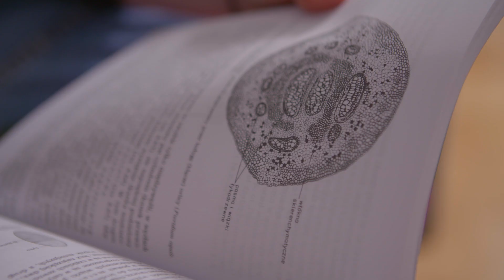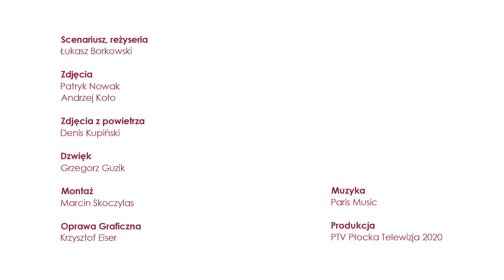Jeden Dzień Z... Siedlec